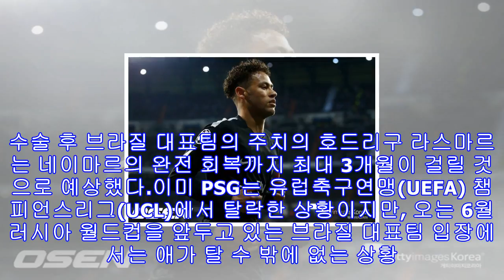Psg 에메리, "네이마르, 2~3주안 복귀 확신"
[OSEN=이인환 기자] "직접 네이마르와 이야기를 나눴다. 그의 몸상태는 괜찮다."파리 생제르맹(PSG)의 우나이 에메리 감독은 31일(한국시간) 프랑스 리그컵 결승전을 앞두고 열린 기자회견을 가졌다. 이 자리에서 에메리 감독은 네이마르의 조기 복귀를 확신했다.에메리 감독은 영국 '스카이스포츠'과 인터뷰서 "이번 주 직접 네이마르와 이야기를 나눴다. 그의 몸상태는 괜찮다. 우리는 서로 리그컵 결승전에 대해 이야기했다. 네이마르는 직접 경기장에서 이 경기를 관람할 것이다"고 설명했다.네이마르는 지난달 26일 올림피크 마르세유와 프랑...